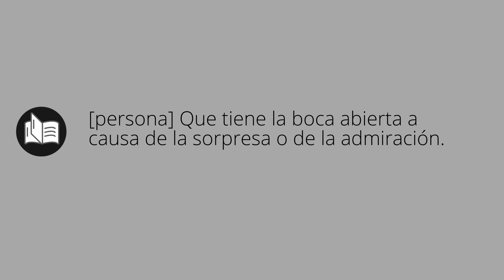Que significa BOQUIABIERTO • boquiabierto SIGNIFICADO • boquiabierto DEFINICIÓN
Que significa boquiabierto en español. Cual es el significado y definicion de boquiabierto. que es boquiabierto. boquiabierto definiicon en español. Todos los significados y definiciones del diccionario español.

Diccionario de la RAE (Kindle):
Diccionario de la RAE (Tapa dura):
Diccionario de primaria VOX:
Diccionario Esencial de la Lengua Española:
Diccionario Cambridge Español - Inglés: